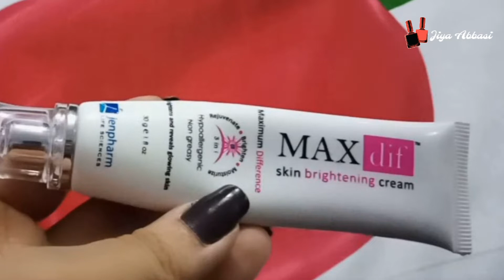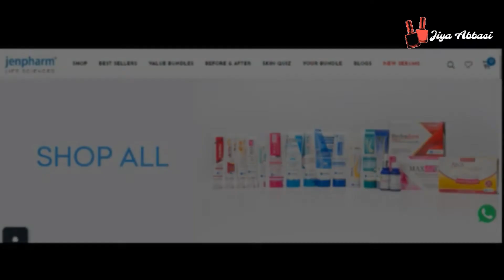Maxdif Skin Whitening Cream Review || Best night cream || SKin care Tips 2022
In this video shared a detail about " Maxdif skin whitening cream " its Benefits and usage.
This is a "Secret of beauty ", if you want to make your skin glossy then use sunscreen on regular base . this is best sunscreen for all skin types